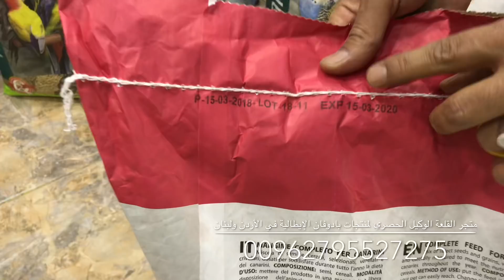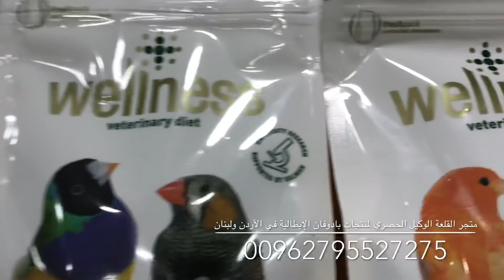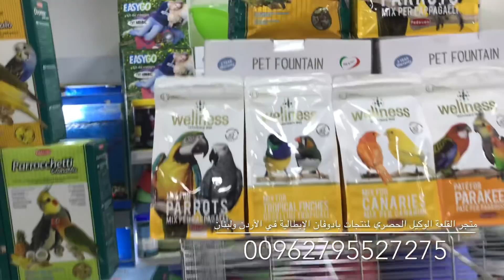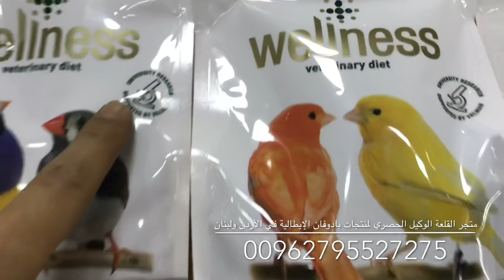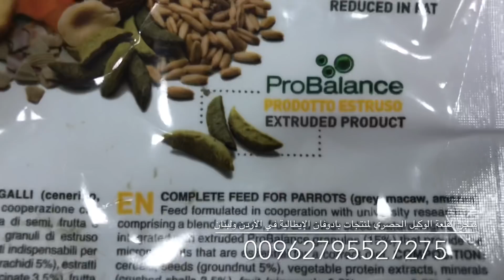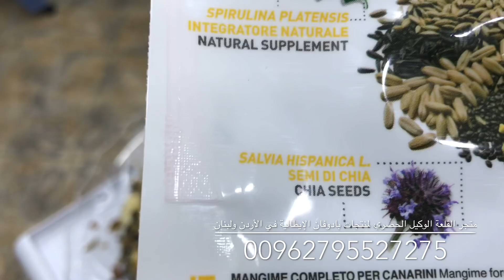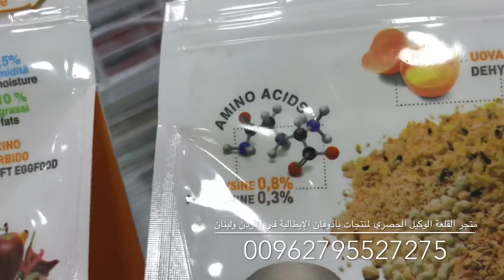خلطات الطيور الايطالية من بادوفان حصريا في متجر القلعة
مع خبير طيور الزينة ودراسة سلوكها الأستاذ يوسف حمدان ابو سفيان
مؤلف اول كتب في الشرق الأوسط تتحدث عن الطيور
الموسوعة الميسرة للكناري
الموسوعة الميسرة للحسون
رئيس الجمعية الأردنية لطيور الزينة

القلعة للطيور والاسماك والحيوانات الاليفة
الاردن - عمان - الرابية - سوق الرزق
للوصول الى متجر القلعة فقط اكتب على اللوكيشن
القلعة للحيوانات الاليفة